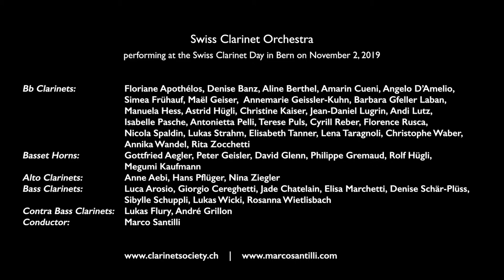Swiss Clarinet Orchestra | Psycho - Prelude by Bernard Hermann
Bernard Hermann (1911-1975) Psycho – Prelude
(arr. Ian Deterling)

B-Klarinette: Floriane Apothélos, Denise Banz, Aline Berthel, Amarin Cueni, Angelo D’Amelio, Simea Frühauf, Maël Geiser, Annemarie Geissler-Kuhn, Barbara Gfeller Laban, Manuela Hess, Astrid Hügli, Christine Kaiser, Jean-Daniel Lugrin, Andi Lutz, Isabelle Pasche, Antonietta Pelli, Terese Puls, Cyrill Reber, Florence Rusca, Nicola Spaldin, Lukas Strahm, Elisabeth Tanner, Lena Taragnoli, Christophe Waber, Annika Wandel, Rita Zocchetti Bassetthorn: Gottfried Aegler, Peter Geisler, David Glenn, Philippe Gremaud, Rolf Hügli, Megumi Kaufmann Altklarinette: Anne Aebi, Hans Pflüger, Nina Ziegler Bassklarinette: Luca Arosio, Giorgio Cereghetti, Jade Chatelain, Elisa Marchetti, Denise Schär-Plüss, Sibylle Schuppli, Lukas Wicki, Rosanna Wietlisbach Kontrabassklarinette: Lukas Flury, André Grillon
Leitung: Marco Santilli